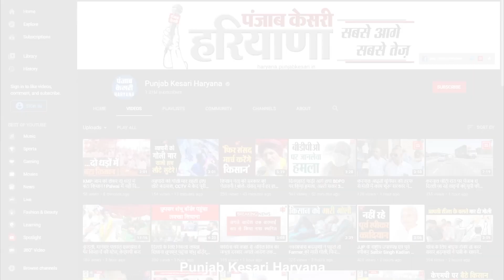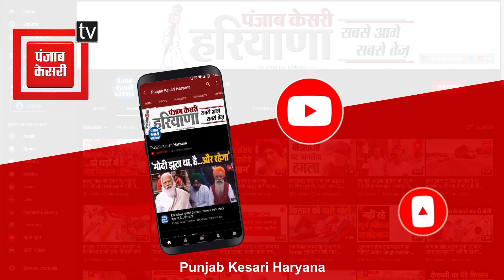Hooda मेरे लिए भगवान स्वरूप, गरीब किसान को MLA बनाया...मैं इनके लिए जान भी दे दूंगाः Induraj